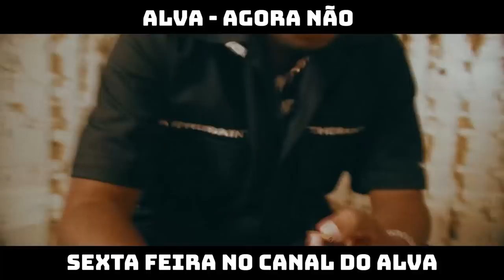NAUÍ X LA | 214ª Batalha da Aldeia